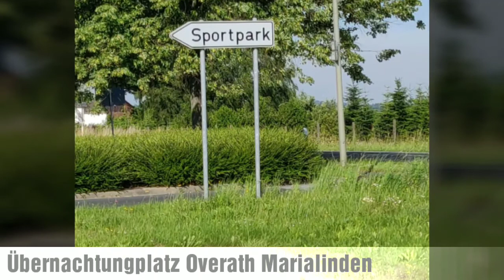Übernachtungsplatz in Overath Marialinden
Ab in den Rheinisch Bergischen Kreis
Overath Marialinden ein kleiner Ort mit viel Natur.

Musik von YouTube freie Musik

Fotos und Filme über Glücksburg Flensburg und unsere tolle Ostsee.
Wenn Dir das Video gefallen hat  hinter las doch einen Kommentar.

Lieben Gruß und Danke euch das Du hier warst.